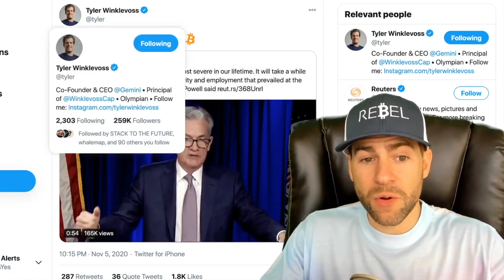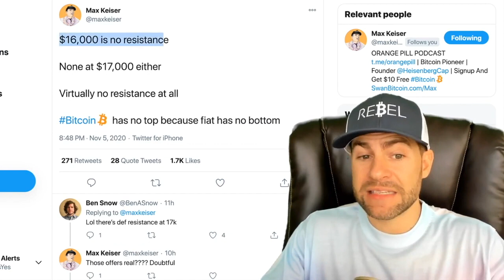Max Keiser latest 400K Bitcoin prediction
The recent Bitcoin price surge to $16K in the past 24 hours has everyone watching,  Max Keiser, host of the Keiser Report has been predicting 100K BTC but has now change his prediction to 400K based on BTC is going to compete with gold.